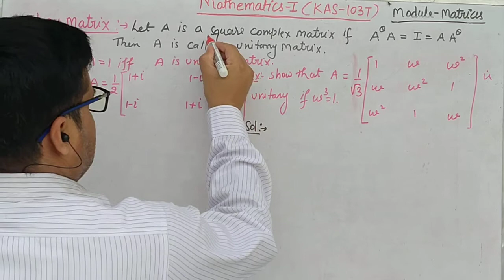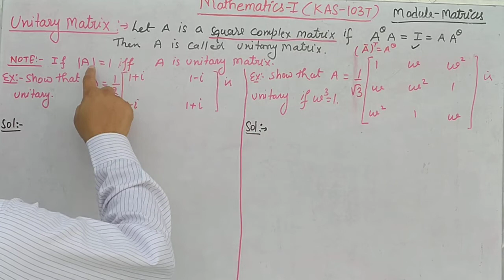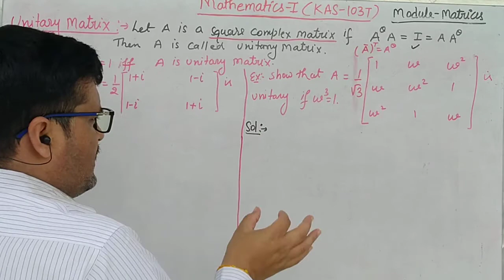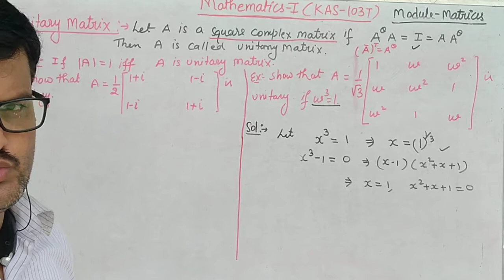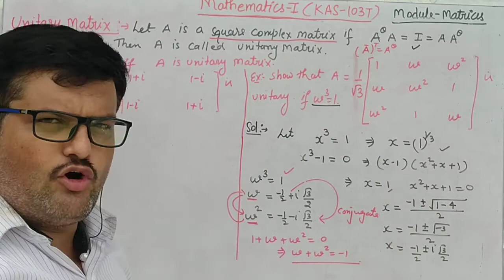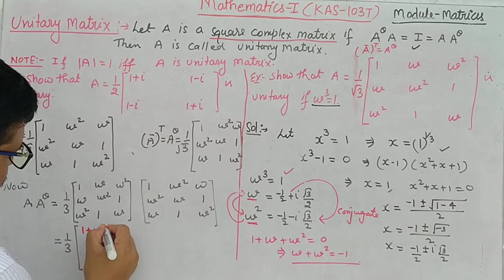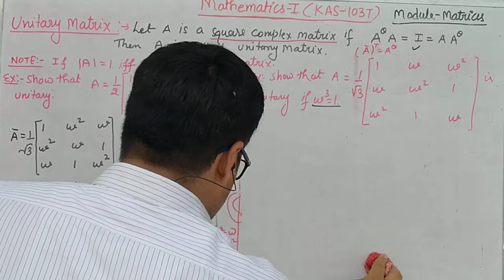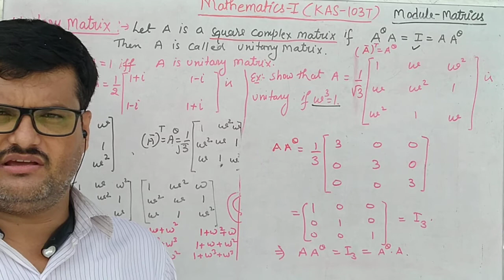L-3.2 Examples of Unitary Matrix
Unitary Matrix and it's property